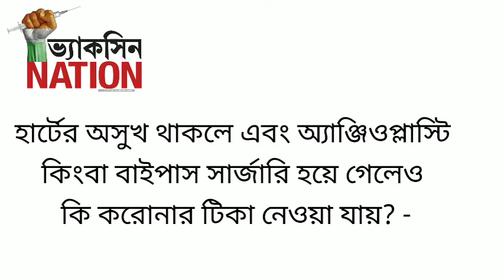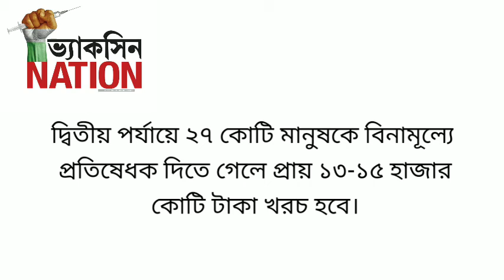Covid- 19 vaccine/Corona টিকা নিয়ে আপনার প্রশ্নের সব উত্তর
Corona টিকা নিয়ে আপনার প্রশ্ন,

উত্তর।

কোভ্যাক্সিন, কোভিশিল্ডই কি দেওয়া হবে? নাকি নতুন টিকাও আসবে? -

ভ্যাকসিন নিলে কী কী পার্শ্ব প্রতিক্রিয়া হতে পারে?

পার্শ্ব প্রতিক্রিয়ার ক্ষেত্রে মনিটরিং কী ভাবে হবে? -

আমার বয়স ৫৫ বছর। মাস আটেক আগে ম্যালেরিয়া হয়েছিল। টিকা নিতে কোনও অসুবিধা নেই তো?

হাঁপানির জন্য ইনহেলার নেওয়ার অভ্যাস থাকলে কি টিকা নেওয়ায় কোনও বিধিনিষেধ আছে?

ষাটোর্ধ্বরা ও তাঁদের পরিবারের অন্য সদস্যরা কবে, কোথায়, কী ভাবে ভ্যাকসিন পাবেন?

শিশু ও বয়স্কদের জন্য কোন টিকা কতটা নিরাপদ?
কোভ্যাক্সিন ও কোভিশিল্ড, দুটোই কি সমান নিরাপদ?

হার্টের অসুখ থাকলে এবং অ্যাঞ্জিওপ্লাস্টি কিংবা বাইপাস সার্জারি হয়ে গেলেও কি করোনার টিকা নেওয়া যায়?

কোভিশিল্ড আর কোভ্যাক্সিন কি একই ভাবে কাজ করে?

করোনা ভ্যাকসিনের কার্যকারিতা মানুষের শরীরে কত দিন টিকে থাকবে?

কবে সাধারণের টিকাকরণ শুরু হবে দেশ জুড়ে? -

কো-উইন অ্যাপে কবে থেকে নাম তোলা যাবে? -

কোন ব্র্যান্ডের ভ্যাকসিন পাবো আমরা? -

covid- 19 vaccine full information